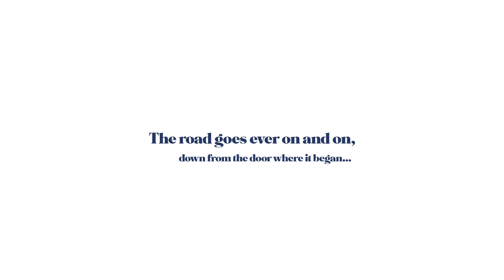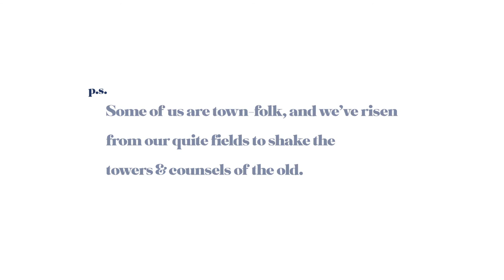Scottish Travel Series, Blogs, and Emails (July 2020 Channel Update)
KylesLife Travel Update | July 2020

▶ A wee bit about this YouTube channel:
If you’re looking to wander off the beaten track a wee bit, then let Kyle be your local (born & bred) Scottish guide to discover unique places, people, and stories that will help you to travel locally with confidence on your next Scottish adventure.

We’re heading to the places you never get to see thumbing through the pages of a guidebook. There are 10,000 miles and 34 shires all steeped in living history. We’ll be moving through the Scottish landscape to find great big epic stories about people and the history of their town. Enjoy exploring.